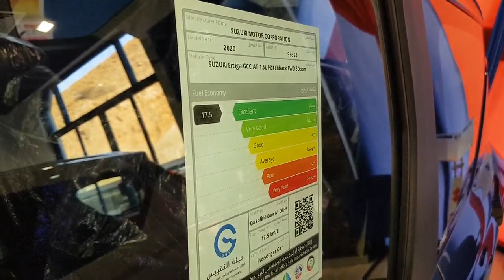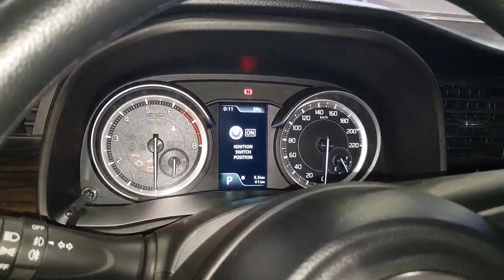سوزوكي ارتيجا 2020 سبع ركاب كاملة المواصفات وارد عمان